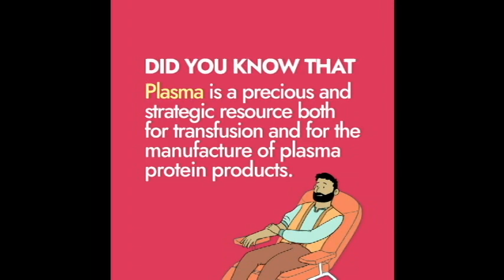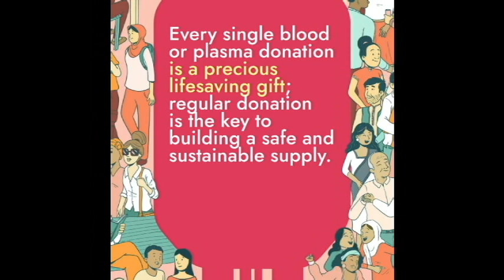World Blood Donor Day 2023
The slogan for 2023 World Blood Donor Day campaign, celebrated on 14 June 2023, is “Give blood, give plasma, share life, share often.” It focuses on patients requiring life-long transfusion support and underlines the role every single person can play, by giving the valuable gift of blood or plasma. It also highlights the importance of giving blood or plasma regularly to create a safe and sustainable supply of blood and blood products that can be always available, all over the world, so that all patients in need can receive timely treatment.

The objectives are to:

celebrate and thank individuals who donate blood and encourage more people to become new donors;
encourage people in good health to donate blood regularly, as often as is safe and possible, to transform the quality of life for transfusion dependent patients and help to build a secure blood supply in all countries in the world;
highlight the critical roles of voluntary non-remunerated regular blood and plasma donations in achieving universal access to safe blood products for all populations; and
mobilize support at national, regional and global levels among governments and development partners to invest in, strengthen and sustain national blood programmes.
The need for blood is universal, but access to blood is not. Blood shortages are acute in low- and middle-income countries.
Regular blood donations are needed all over the world to ensure individuals and communities have access to safe and quality-assured blood and blood products.
Every single blood or plasma donation is a precious lifesaving gift; regular donation is the key to building a safe and sustainable supply.
Wide participation of the population in regular blood and plasma donations ensure that everyone can access blood and plasma proteins when they need it.
All blood and plasma donors together provide a precious safeguard for patients and communities.
Ensuring the safety and well-being of blood and plasma donors is critical; it helps build commitment to regular donations.
Special thanks to blood and plasma donors on behalf of people who requires life-long transfusion or plasma protein therapies. We live because you give. Thank you!
Give blood, give plasma, share life, share often.